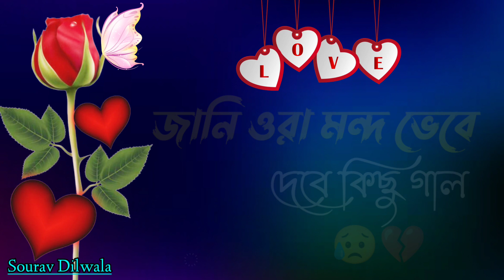Sad love story Bangla | Emotional shayari | True line Bangla